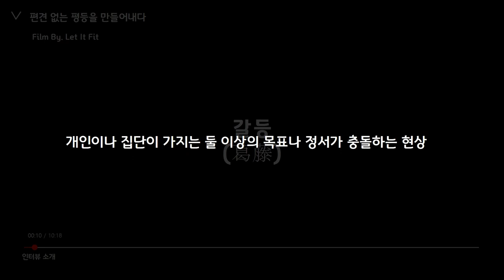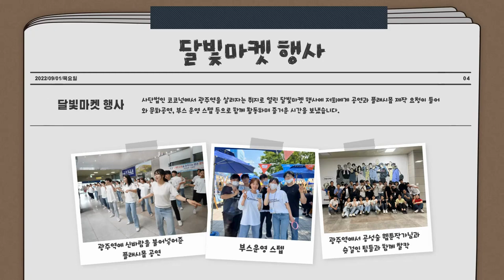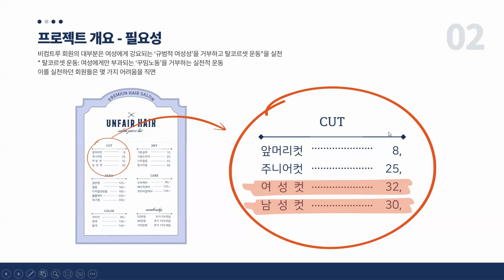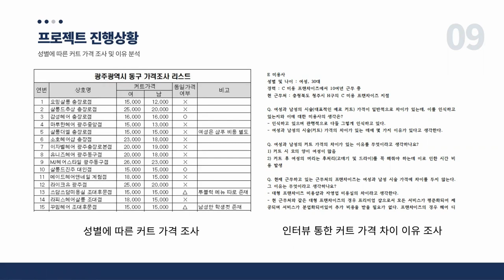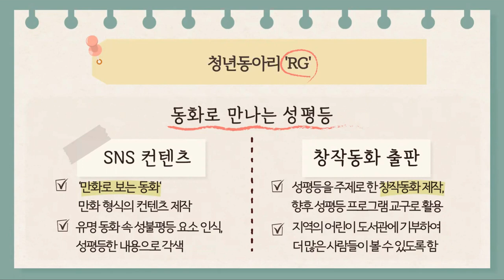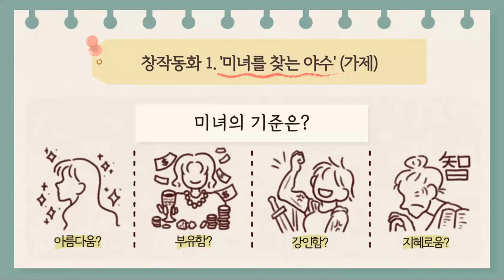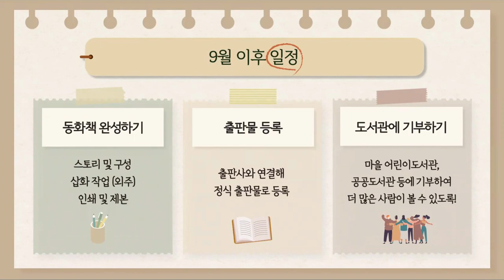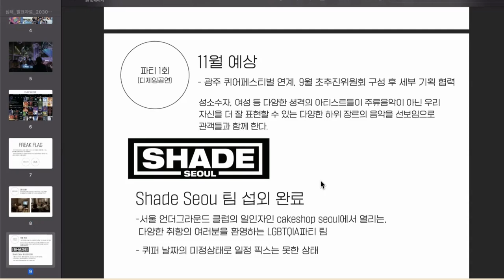[2030 청년동아리] 중간보고 성과공유회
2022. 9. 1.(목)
2030 청년동아리 파일럿형 동아리들의 중간보고 성과공유회가 진행되었습니다.
지역 내에서 다섯 개의 동아리가 다양한 활동을 진행하고 있었는데요!
앞으로의 활동도 더욱 기대가 되는 시간이었습니다.
활동 내용을 다양한 분들과 공유하고자 합니다.~:)

- 발표 순서 -
1. Let It Fit
2. 슛~Girl인!
3. Fair Cut
4. RG
5. 심해